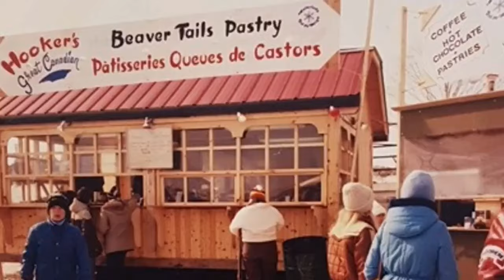20 Forgotten Meat Recipes Your Grandma Always Had On The Table!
20 Forgotten Meat Recipes Your Grandma Always Had On The Table!

Remember the meat dishes your grandparents raved about? From the royal tables to your screen, find out which meals were loved by past generations but have now vanished from dining culture.